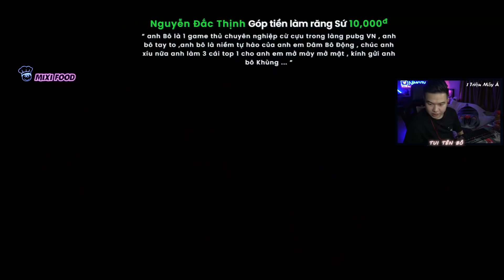MG3 LIÊN THANH THỨ GÌ CHỊU NỔI | BÔ PUBG